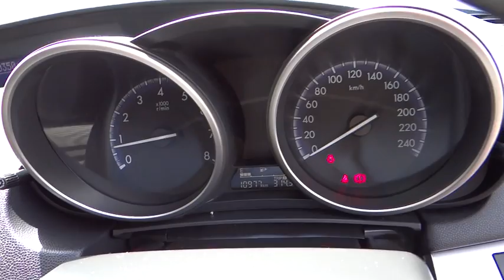2012 MAZDA MAZDA3 Cairns, Townsville, Mount Isa, Port Douglas, Atherton, QLD 30368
2012 MAZDA MAZDA3